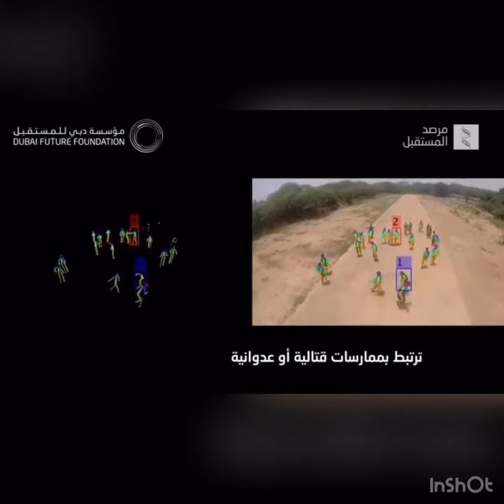Smart drone for flying skills and enjoy your flying life video